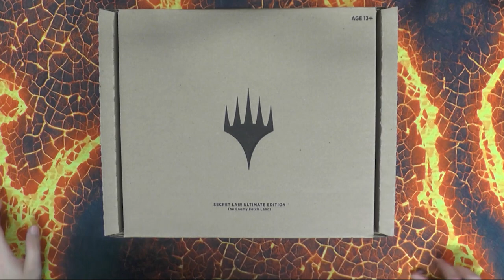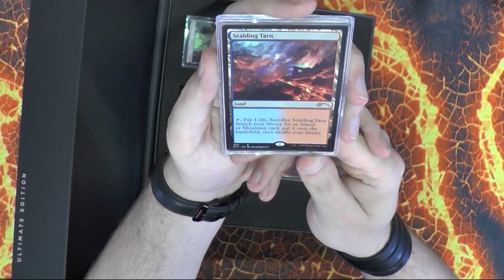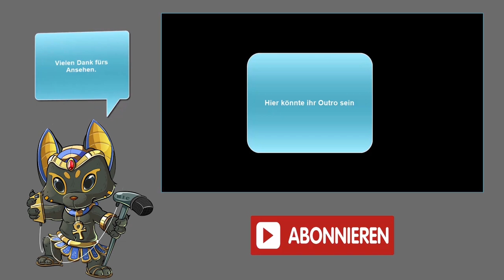Blacky zeigt: Secret Lair Ultimate Edition Enemy Fetchlands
Keine Sorge ich habe mir diese Box nicht selbst gekauft, sondern durfte sie nur Reviewn.
Ob meine Enttäuschung über Secret Lair wohl anhält?